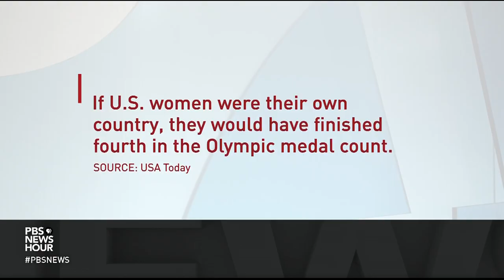Katie Ledecky on her Tokyo wins, mental health and gender equality in sports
A seven-time Olympic gold medalist and record-breaking swimmer, 24-year-old Katie Ledecky is one of the most decorated Olympic athletes from the Tokyo games. She won the first-ever women’s 1500-meter freestyle, won gold in the 800-meter, and two more silver medals in this year's games, bringing her career total to 10. Ledecky joins Judy Woodruff to discuss her wins and what led to them.